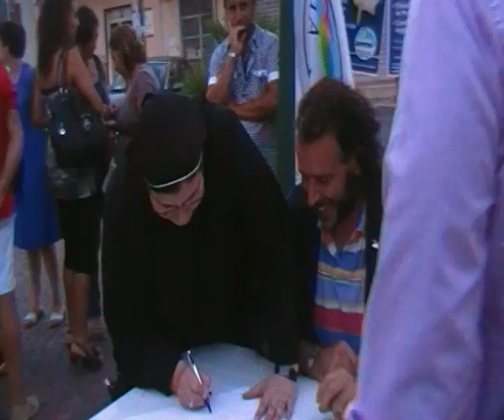Raccolta firme (IDV)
Ieri 11 settembre 2011 presso il municipio di Sant'Antonio Abate (Sa) veniva allestito un gazebo per la raccolta firme del referendum abrogativo della legge elettorale definita anche legge porcellum e per l'abrogazione delle province , alla raccolta presenti il Deputato Franceso Barbato capogruppo (IDV) in commissione finanze della camera dei deputati, i cittadini e la suora che ha firmato il referendum dopo una piacevole conversazione con ii deputato.